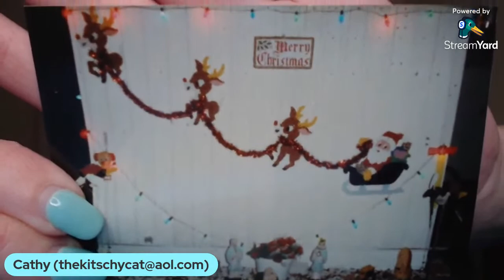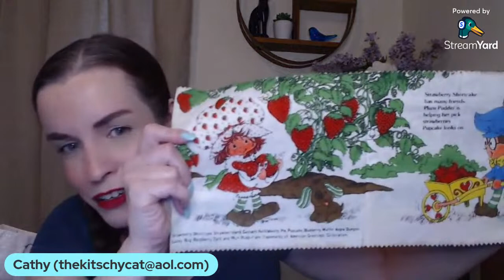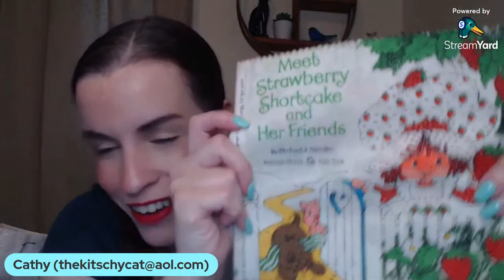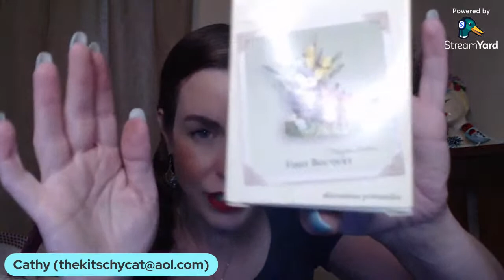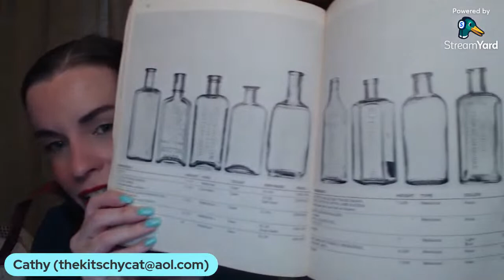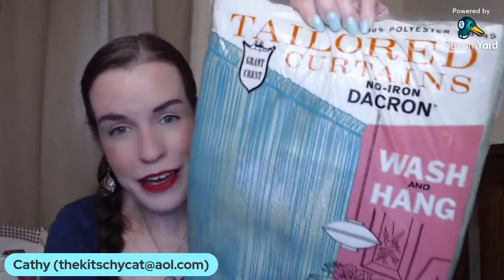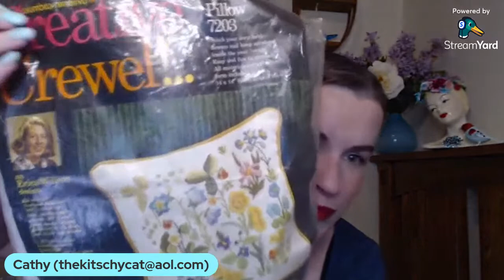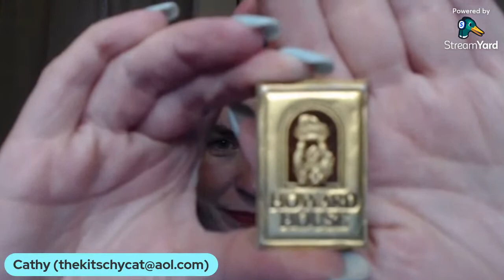LIVE HAUL - Goodwill Bins Finds and Scores! | Holt Howard, MORE Craft Supplies, Squeak Toys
A Live Haul from 3 different Goodwill Bins visits! You truly never know what you are going to find. I love the dig!

📌 Please note: I do not sell items directly out of a live haul, neither while I'm live, nor through email. I need time to research, clean, and designate these items to a YouTube sale, whatnot sale, to eBay, or ... I might want to keep the item. While I appreciate the interest, any emails requesting a private sale will be denied. Emails inquiring how soon I will be selling the item are definitely ok! I might not know immediately, but I will do my best to give you a heads up. 🩵